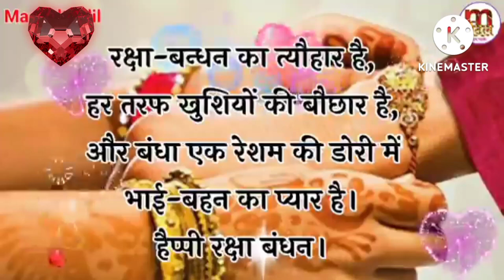my first block hello doston ham Aaj rakshabandhan ke bare mein charcha kar raha hu#babu bhai0662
nainuddin Ansari urf Babu bhai0662

hello doston ham Aaj rakshabandhan ke bare mein charcha kar raha hun ki aap bataiye aur rakshabandhan ka taiyari kaisa chal raha hai fatafat like kariye share kariye comment kariye

thanks thoda sa bhi video skip mat Karna pura video ke dekhna bhai

jharkhand kusdand nagar untari garhwa
babu bhai0662